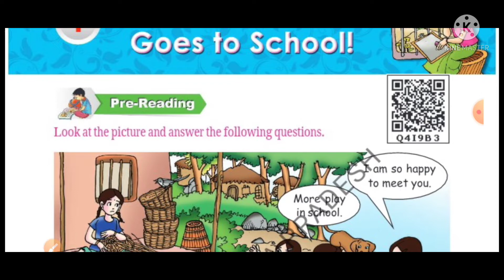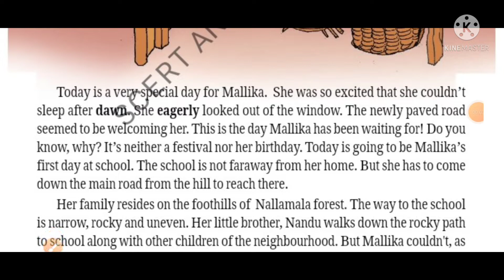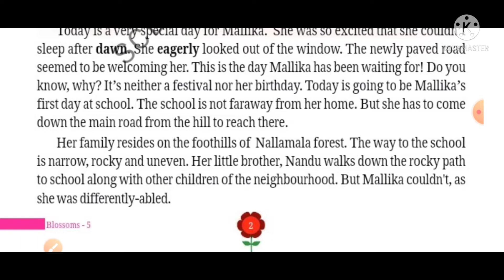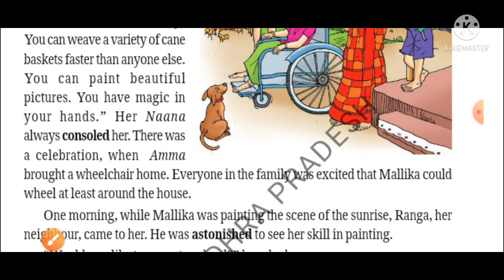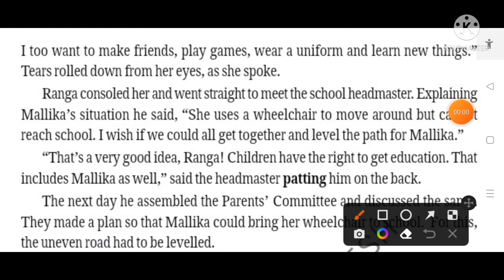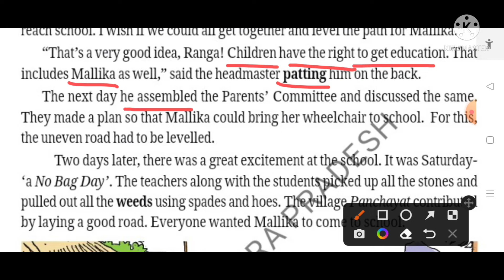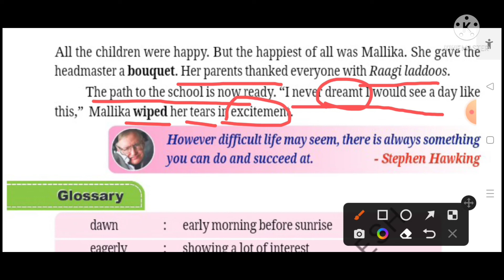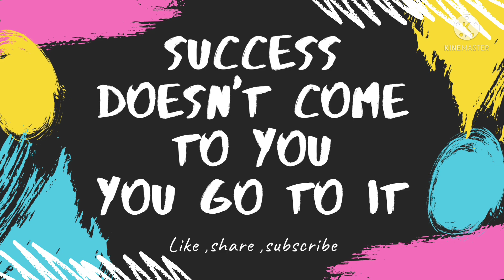💯💐👍5th English Unit-1 "Mallika Goes to School" Detailed Explanation 💐👍💯